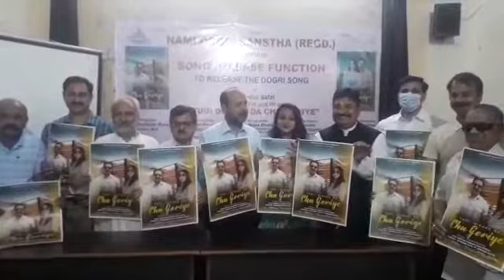President (JKHCBA) Jammu Mohinder Bhardwaj and others during a song release function in Jammu.